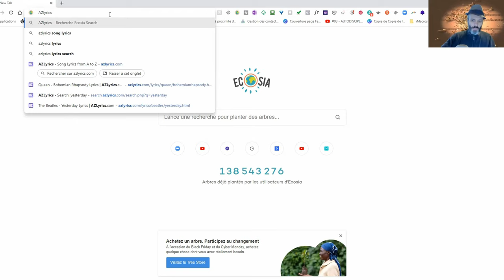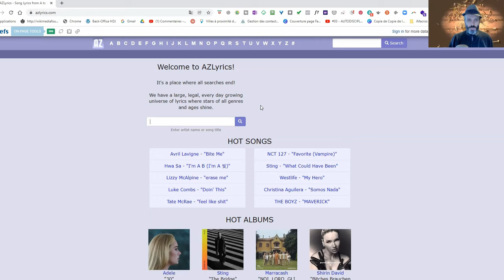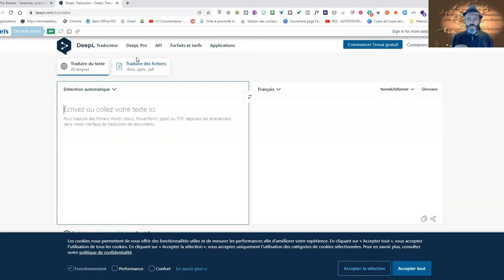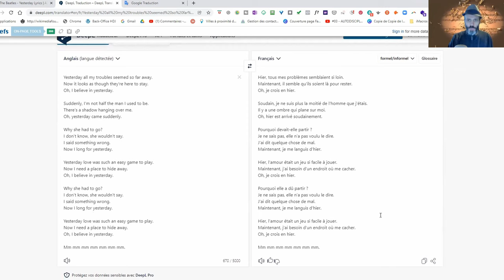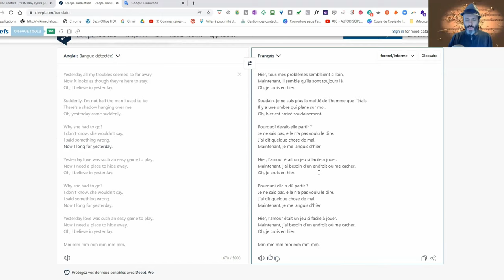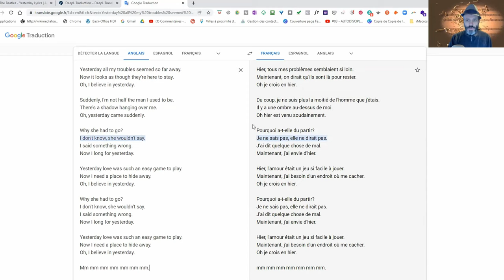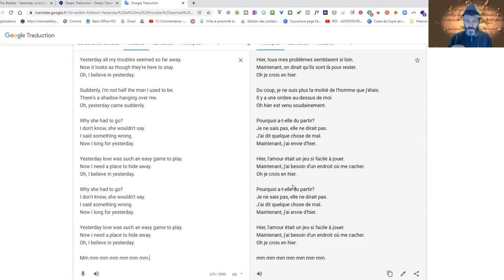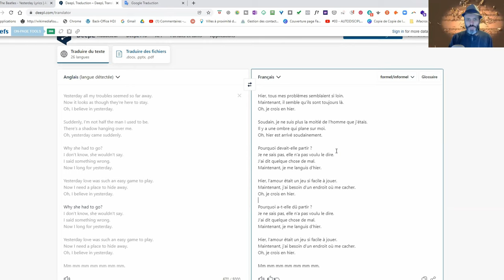Comment trouver la traduction des paroles d'une chanson ?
Dans cette courte vidéo, je te dévoile une méthode très simple, si tu veux savoir comment trouver la traduction des paroles d'une chanson.
Je prends l'exemple de la chanson Yesterday des Beatles.

🎵 HARMONICA 🎵

🎵 TOUS INSTRUMENTS 🎵

▬▬▬▬▬▬▬▬▬▬▬▬ CONTACT DIRECT ▬▬▬▬▬▬▬▬▬▬▬▬